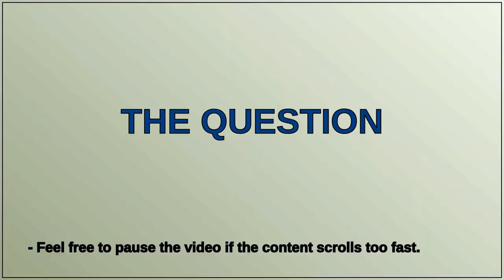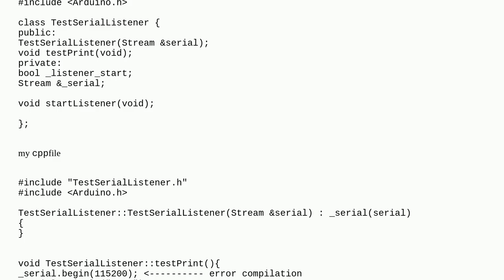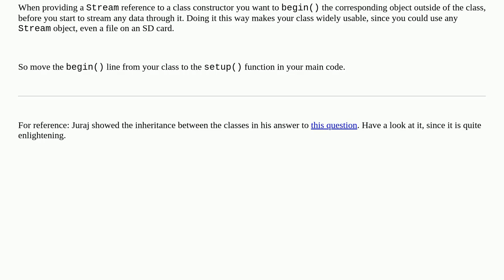How to pass Strem object to my class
A special thanks goes out to the community

  stream class c++